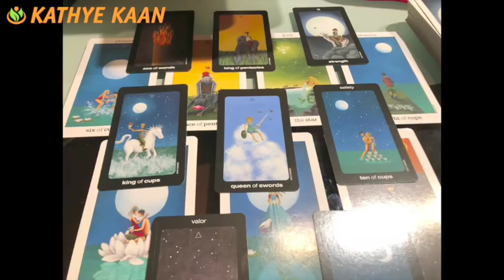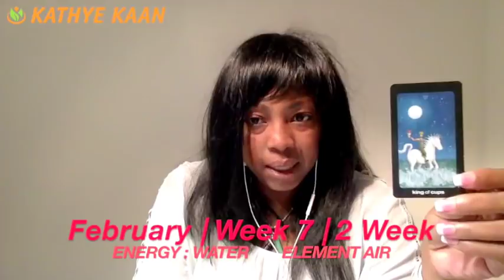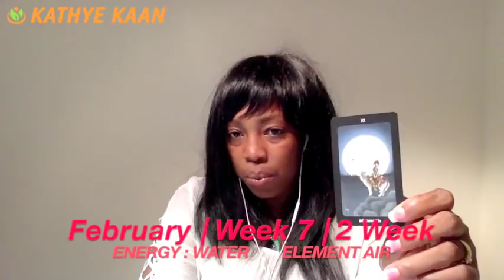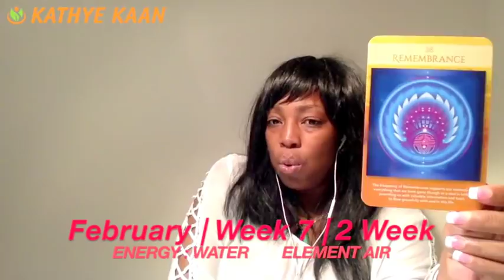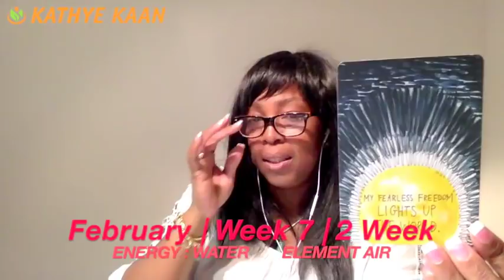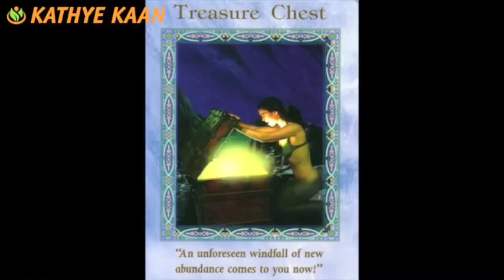VIRGO Weekly Reading Tarot Psychic Horoscope | Week 07 | 12 - 18 FEBRUARY